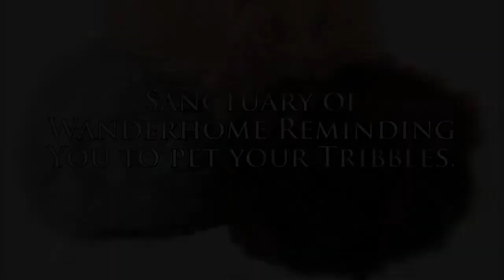Sanctuary of Wanderhome PSA #1 - Pet Your Tribble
Sanctuary of Wanderhome wants to remind you to pet your Tribble.  Just don't do anything silly afterwards.